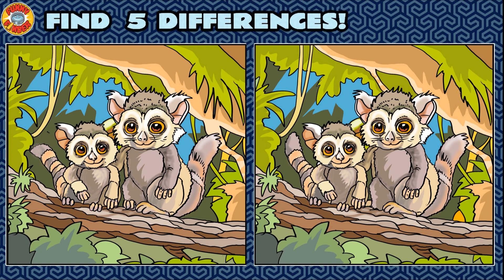Find five differences,Spot The Difference#quiz 61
Find the differences,Spot The Difference : Can You Find Them All? [ Find The Difference.Let's start!
Найди отличия!(игра)
間違い探し!(ゲーム)
Temukan perbedaannya!(permainan)
أوجد الاختلافات!(لعبة)
अंतर खोजें!(खेल)
পার্থক্য খুঁজুন!(খেলা)
فرق تلاش کریں!(کھیل)
 صز³ِصâء½صإح¼ئ¬µؤثؤ¸ِ²»ح¬ض®´¦£،
Encuentra cuatro diferencias entre las dos imلgenes!
Find four differences between the two pictures!
 दो चित्रों के बीच चार अंतर खोजें!
 ابحث عن أربعة اختلافات بين الصورتين!
 Encontre quatro diferenças entre as duas imagens!
 Finde vier Unterschiede zwischen den beiden Bildern!
 2つの画像の違いを5つ見つけてください！
 ਦੋ ਚਿੱਤਰਾਂ ਵਿੱਚੋਂ ਚਾਰ ਵਿਚੋਂ ਵਾਧਦਾ ਢੰਗ ਢੰਗ ਨੂੰ ਲੱਭੋ!
 Найдите четыре различия между этими двумя изображениями!
2¤ؤ¤خ»­دٌ¤خك`¤¤¤ٍ5¤ؤزٹ¤ؤ¤±¤ئ¤¯¤ہ¤µ¤¤£،
 صزثؤ¸ِاّ±ًہ´ء½¸ِصإدà£،
 రెండు చిత్రాల మధ్య నాలుగు తర్వాత తెలియజేయండి!
 दोन चित्रांमध्ये दोन तर्फाचे विचार करा!
Trouvez quatre différences entre les deux images !
Trova quattro differenze tra le due immagini!
 Vind vier verschillen tussen de twee afbeeldingen!
 Znajdź cztery różnice między dwoma obrazkami!
 Знайдіть чотири різниці між цими двома зображеннями!
 İki resim arasındaki dört farkı bul!